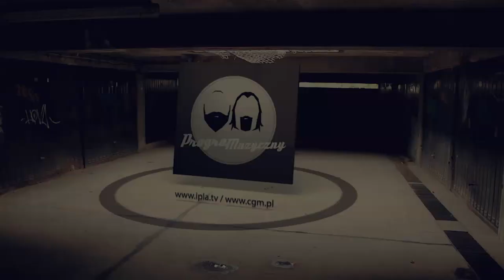PROGRAM MUZYCZNY - odcinek 6 - Sidney Polak - zapowiedź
4 stycznia, na cgm.pl i ipla.tv szósty odcinek Programu Muzycznego. tym Razem gościem Artura i Zbyszka będzie Sidney Polak.